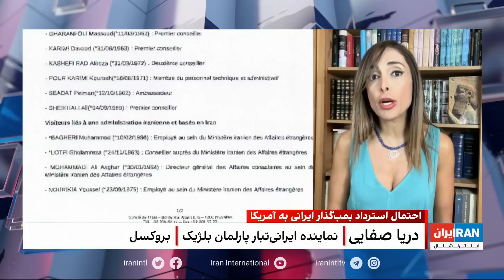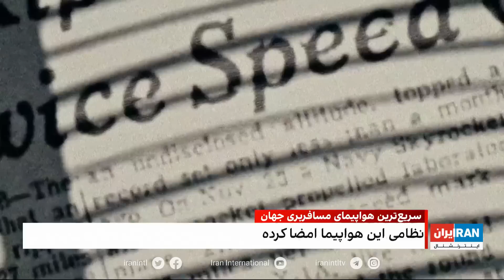۲۴ | با فرداد فرحزاد: احتمال استرداد اسدالله‌اسدی بمب‌گذار ایرانی به آمریکا